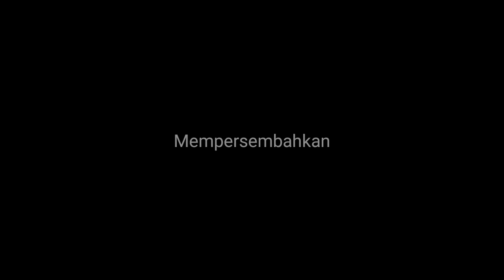Episode05 | TUKANG KULI JADI COPET | Film Pendek Sunda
Film Pendek Sunda | TUKANG KULI JADI COPET
Kisah ini menceritakan seorang tukang kuli yang mencari pekerjaan ditengah era modernisasi..
Simak videonya...

Video ini tidak menginspirasi, melainkan memberi pelajaran dan edukasi, bahwa orang-orang seperti didalam video, butuh perhatian dari orang-orang disekitar agar tidak terjadinya hal yang demikian dalam video.
Tallent:

1. ( Moch. Anggi Hariansyah )
- Tukang Kuli

2. ( Hamid )
- Tebe Kuproy

3. ( Endang Sobirin )
- Abah Haji

4. ( Akem )
- Janda Pulang Dari Luar Negeri

5. ( Indy & Kawan Kawan )

6. ( Didin Bahrudin )
- Pengejar Copet

7. ( All Crew & Support )
- Para Penonton

Camera & Editing:

( Didin Bahrudin )
Satriia927 Project
Alat Yang Digunakan:

- By Samsung a20
- Tripod Handphone
- Microphone Clip On
- Mode Handheld
Software  Editing:

- Open Camera
- Kine Master Pro 2020
- Lexis Audio
- VSCO X
- 3D Lut
Metode Camera & Editing

( inspiration on youtube channel )
- ArtodiPro
- Nusa Teguh
- Putra Ausa
Lokasi:

1. Tangkolo, Cilamaya Kulon - KARAWANG
2. Cikuda, Tangkolo - CILAMAYA KULON

Short movie
Komedi ngakak
Tukang kuli
Copet gagal
Modernisasi susah kerja
Karawang viral
Indonesiaku
Sunda Ngakak